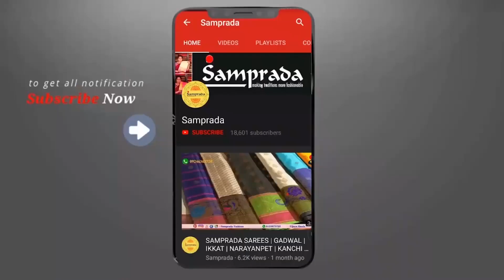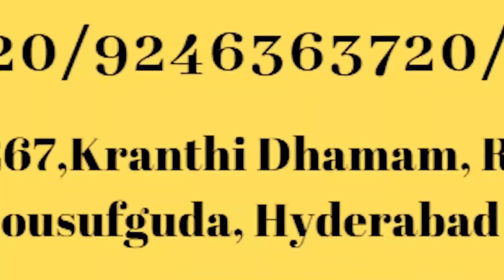Latest Designer High Quality Handloom Pure Silk Sarees | Sarees Collection at Best Price @ Samprada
Latest Designer High Quality Handloom Pure Silk Sarees | Sarees Collection at Best Price @ Samprada -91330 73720

Handloom Sarees @ Samprada
Shop for Best Quality Handloom Saris Online & Offline. ... Samprada
Shop Handloom Sarees Online from a Huge collection and large variety of colours and designs
Handloom Sarees are traditional and cultural art of India.
Samprada brings to you Indian handlooms directly from weavers. Browse through beautiful Hand crafted silk and cotton weaves of South India.

Buy online Designer Handloom Silk Sarees, fancy handloom cotton printed Sarees Online
Buy exclusive Indian ethnic handloom sarees Online - Buy Samprada Handloom Silk Sarees at Best prices

Find us at:  Samprada Fashions
                     Kranthi Dhamam, 8-3-228/267,
                     Rahamat Nagar, Yousufguda,
                     Hyderabad, Telangana—500045
                     Timings: 11am - 7 pm

Sareetime with SheelaSampath@Samprada
Beat this Summer with these Cool Cottons.
Colors of Indian tradition.
Reconstruct your style with these sarees.
One-stop-shop for traditional wear.
The Modern Charm of Vintage.
The originality which suits every ocassion.
Celebrate The Women In You.
The Magic Of Unstitched Sixyards Fabric.
Listen to the music of Handlooms
Be your own Brand Ambassador
Traditional Indian Attire
Feel the magic of saree
Let your saree speak about you

To block any saree please send the screenshot or video link on whatsapp @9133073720